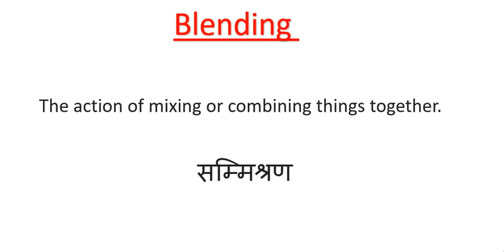Blending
What is the Dictionary meaning of Blending ?
Word meaning , definition in English to English & English to Hindi